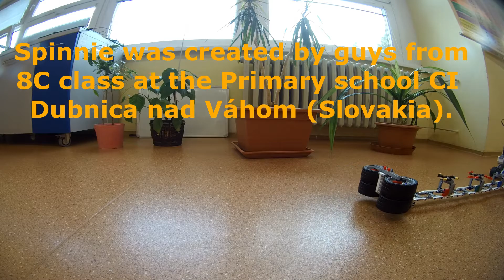Lego Mindstorms: Spinner factory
I´ll be really glad if you do and share them as well.

Thank you.                               Michalko